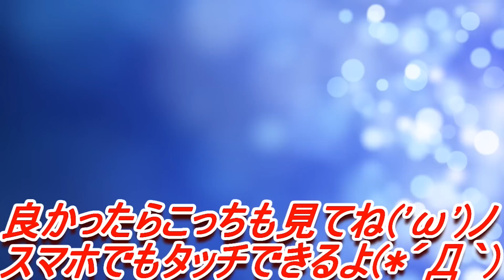【MH3G/HD】悲報、ボルボロス亜種さんブルドーザーと化す-PART27-【モンハン3G実況】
モンスターハンター3Gやっていくぜぃ！
MH3Gはまったり実況でやっていきまする。

オススメゲームの再生リスト